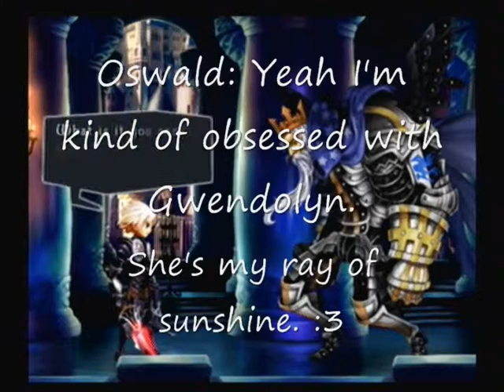Let's Play Odin Sphere Part 47: A Request From A King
Oswald has learned the hard way to not let people take advantage of him. In this part Odin has to offer three things as compensation. The last is the only one that interested him because he feels a bit of hope. For him that is everything, to the mountains to defeat Wagner.